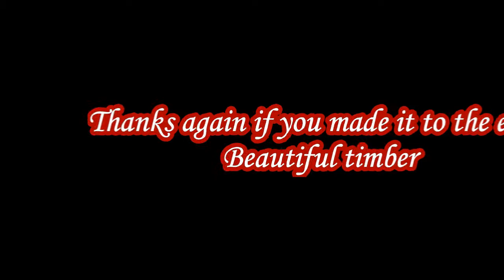Turning an Australian Hardwood bowl.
Australian Iron Bark. A beautiful but extremely hard wood.  Virtually indestructible, in fact it's even to dense to float.  Even the bark is almost an inch thick and can withstand extreme heat.